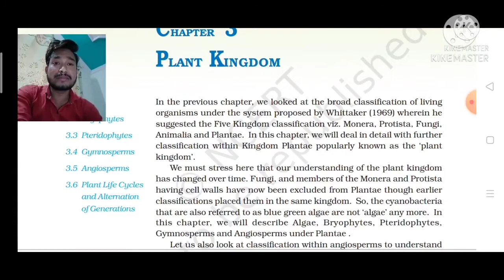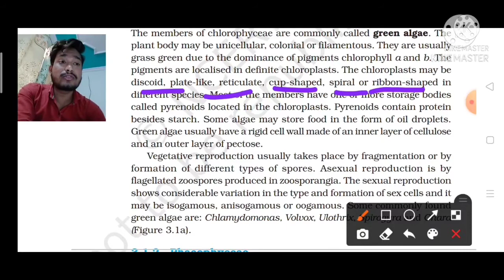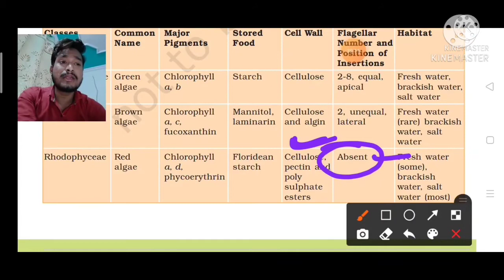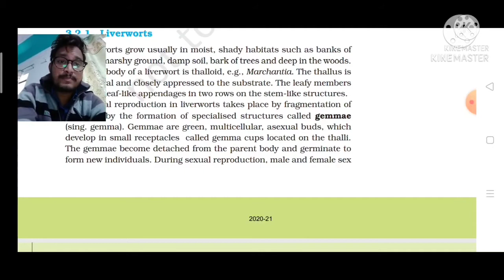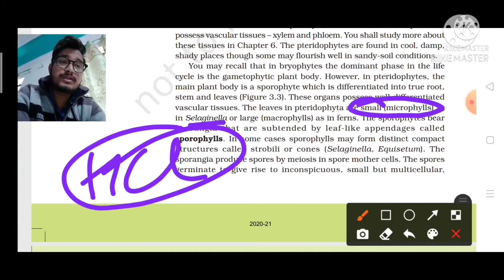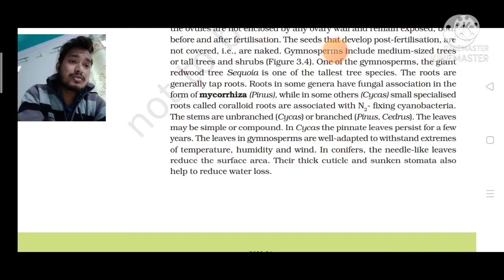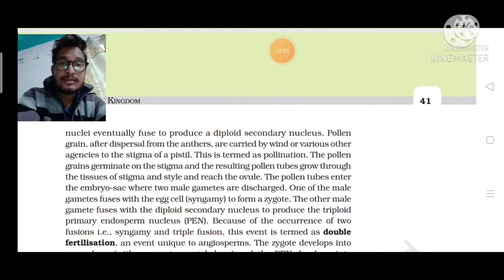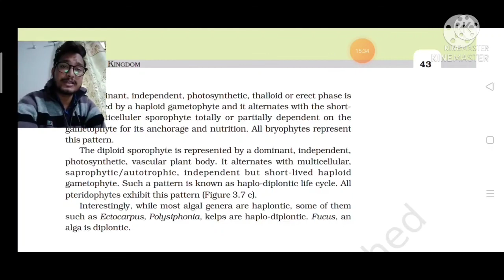Plant kingdom one shot, NEET /AIIMS , BIOLOGYFROMHEART, NCERT Plant kingdom, Biology by Abhi